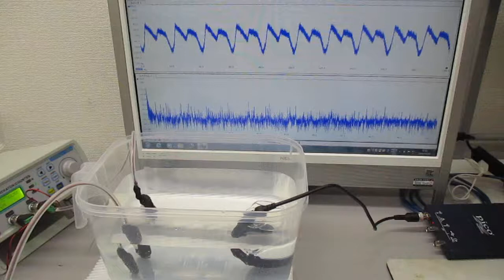超音波発振システムを利用した実験（非線形共振現象の応用技術開発） ultrasonic-labo